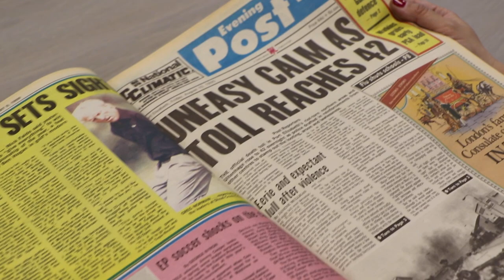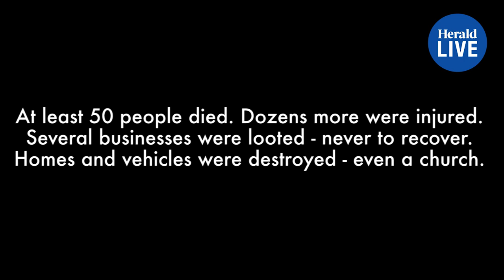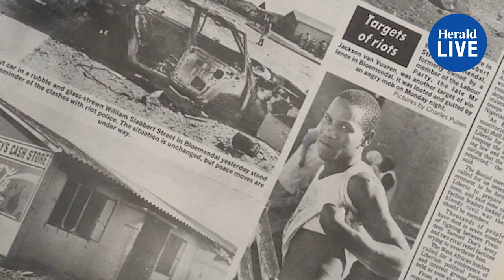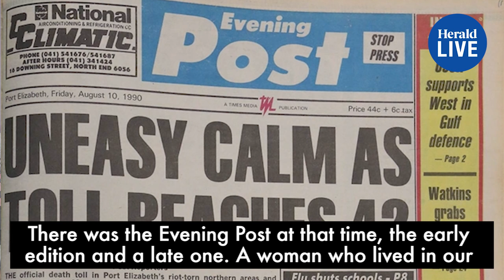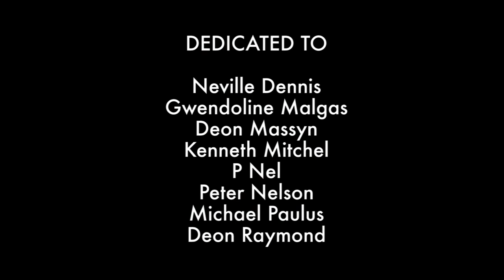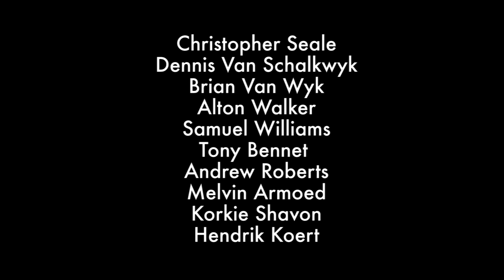August 1990: Remembering Port Elizabeth's Northern Areas uprising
August 6 2020 marks the 30th anniversary of the start of what was undoubtedly the deadliest week for residents of Port Elizabeth’s northern areas.

Video by: Annelisa Swana